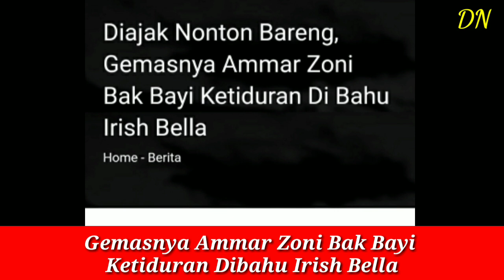Diajak Nonton Bareng, Gemasnya Ammar Zoni Bak Bayi Ketiduran Dibahu Irish Bella